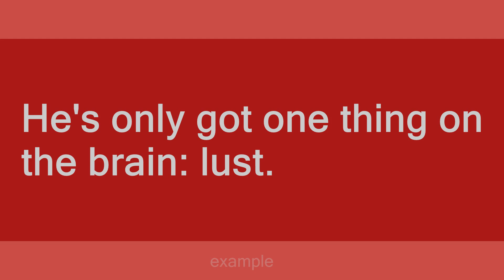on the brain